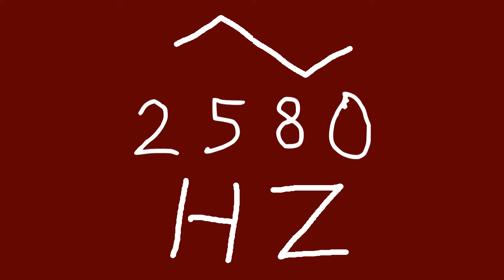2580 hz triangle